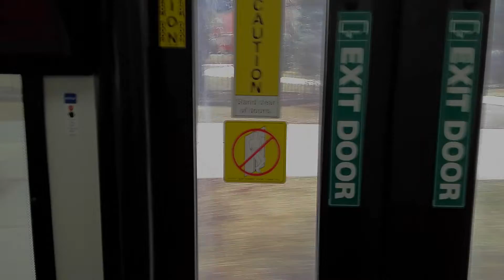Riding on CDTA Route 450 in Saratoga Springs, NY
CDTA Route 450 runs from Downtown Schenectady to Downtown Saratoga Springs, NY. People call it the Saratoga bus. We get off at Congress Park.